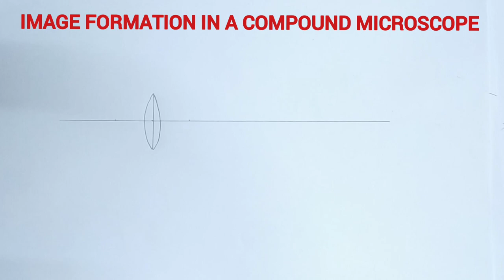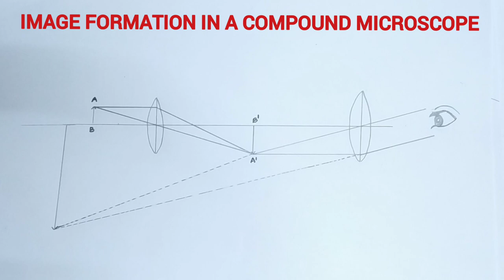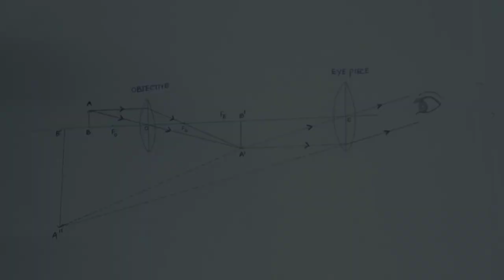How to draw image formation in a compound microscope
This video will be very helpful  forstudents to draw the image formation in a compound microscope very easily.